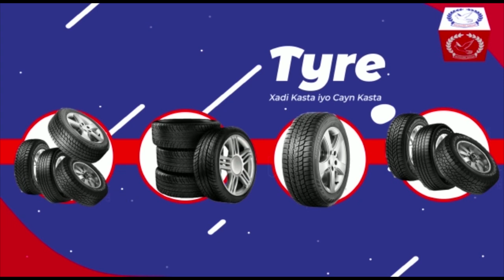Tartanka Quraanka Kariimka Oo Lagu Qabtey Magaalada Raaso Tartankan Oo Sanadiiba Mar La Qabto